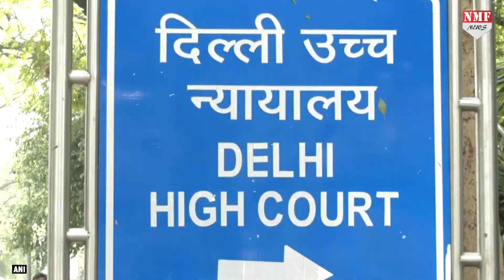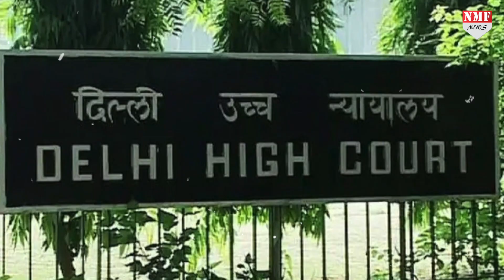दिल्ली हाईकोर्ट से मिला महबूबा मुफ्ती को बड़ी खुश-खबरी, मां से लिपट भावुक हुईं ?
पीपुल्स डेमोक्रेटिक पार्टी (पीडीपी) की अध्यक्ष और जम्मू-कश्मीर की पूर्व मुख्यमंत्री महबूबा मुफ्ती को तीन साल बाद पासपोर्ट मिल गया है…

Amin
Neha